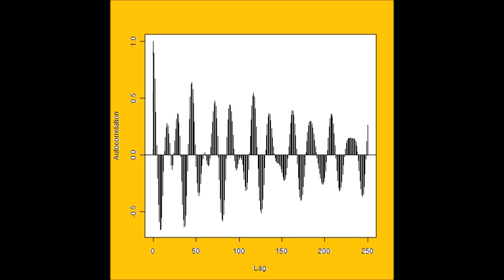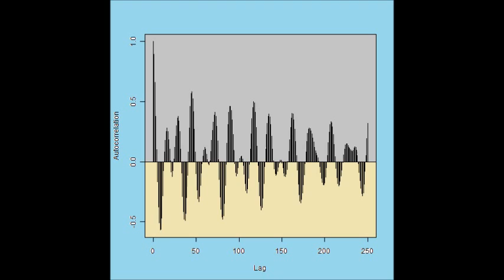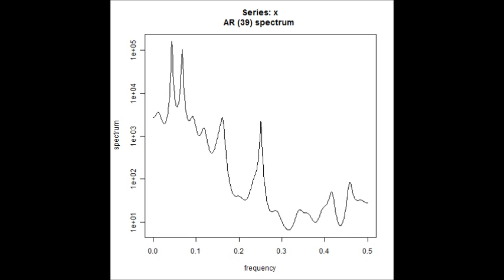超音波システム研究所のオリジナル技術 Ultrasonic-labo Original Technology スライドショー